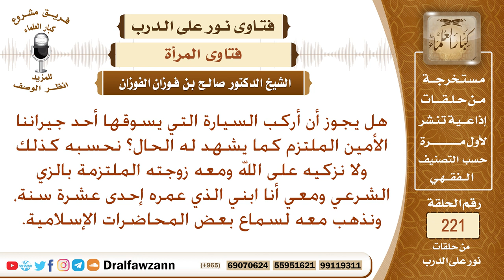حكم ركوب المرأة مع رجل أجنبي وزوجته - الشيخ صالح الفوزان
نص السؤال: هل يجوز أن أركب السيارة التي يسوقها أحد جيراننا الأمين الملتزم كما يشهد له الحال؟ نحسبه كذلك ولا نزكيه على الله ومعه زوجته الملتزمة بالزي الشرعي ومعي أنا ابني الذي عمره إحدى عشرة سنة، ونذهب معه لسماع بعض المحاضرات الإسلامية.
السيرة الذاتية :
للاشتراك في قناة الشيخ صالح الفوزان

رئيس الفريق
لمشروع كبار العلماء